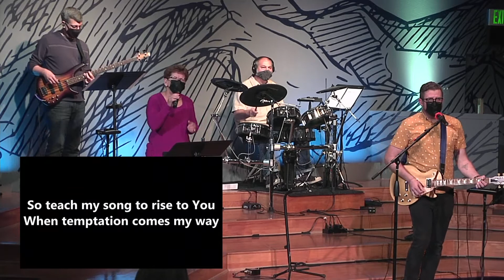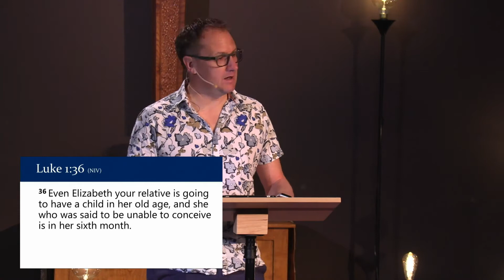KentCov Online 05.09.2021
Live stream of KentCov's Sunday worship gathering on Mother's day, May 9th 2021. Pastor Corey Johnsrud shares a message from Luke about Mary, the mother of Jesus.